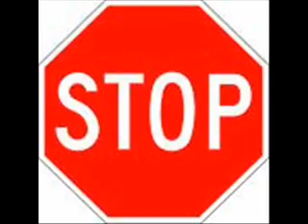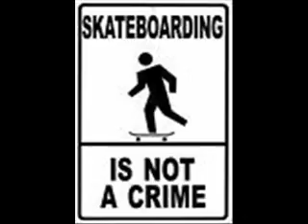Stunt job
Stunts are done on a ATV, BMX, Motocross, and a Skateboard to the song Hammerhead by The Offspring